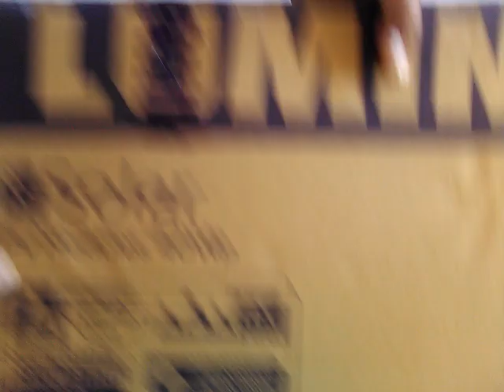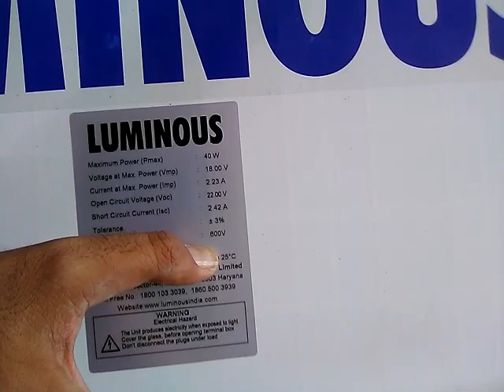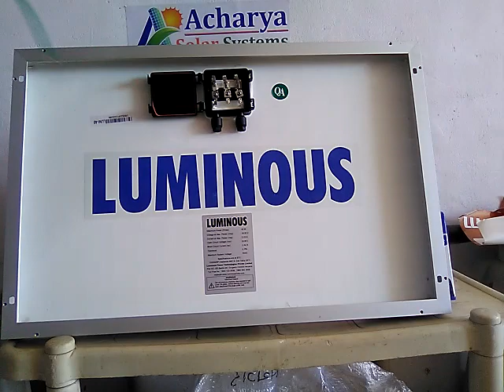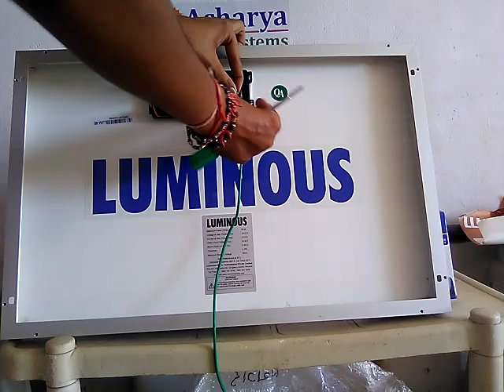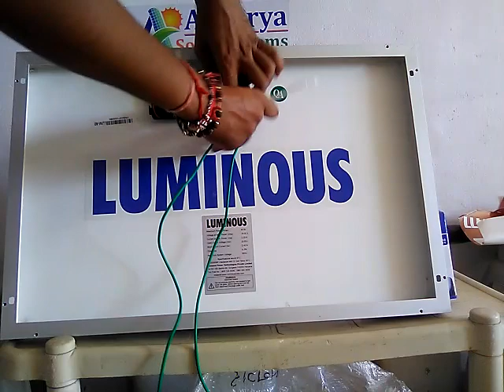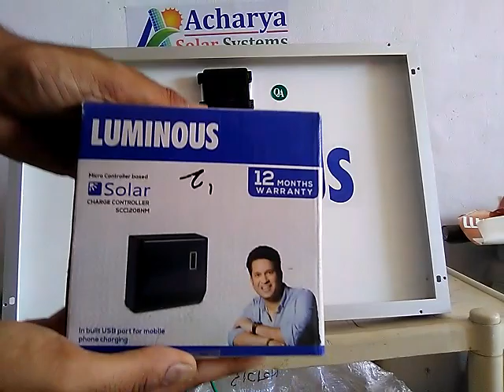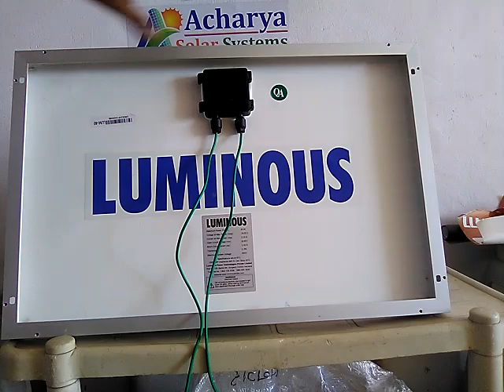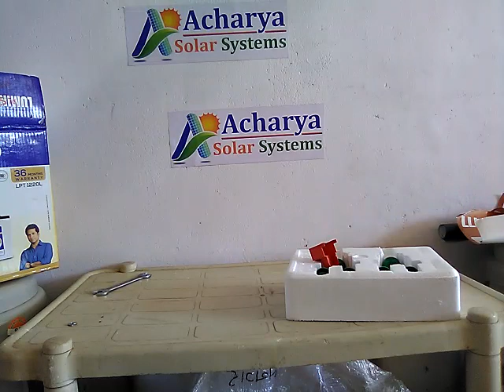40 वाट्स LUMINOUS सोलर सिस्टम को इंस्टॉल करना सीखें भाग - 1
How to install luminous 40 watts dc solar system with 40 watts solar panel, 6 ampere controller and 20 Ah battery

This is part 1 we recorded it but due to mobile battery was discharged during recording we have recorded another part 2 in our next video

Warranty : 25 years on solar panel, 3 years on battery and 1 year on controller

Combo price 6500/-

Marketed by ACHARYA SOLAR SYSTEM GUJARAT MO 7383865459, 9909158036,

Inquiry time Monday to Saturday between 10:30 AM to 7:30 PM

SUNDAY HOLIDAY